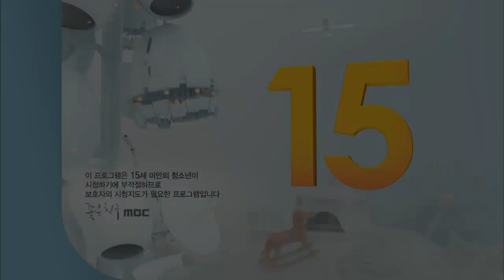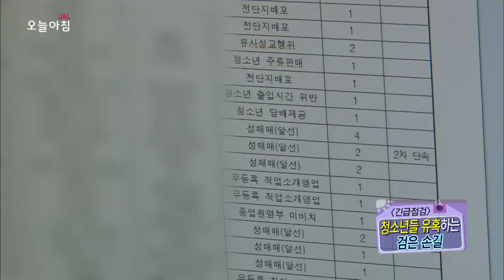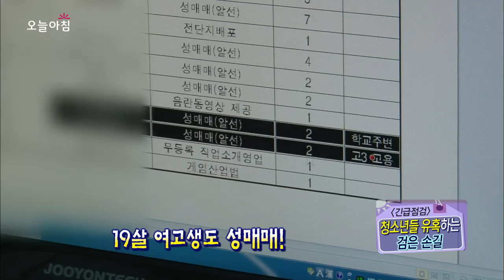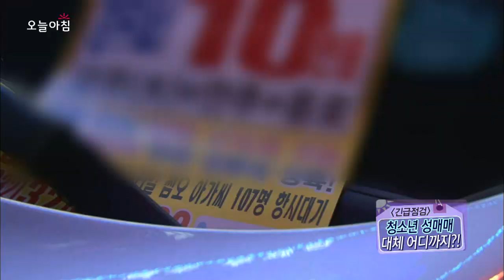오늘 아침 '긴급점검' - 돈 벌고 싶은 청소년들을 유혹하는 검은 손길!, #01 20130912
경기 부천역 일대 청소년 유해환경 사범 단속 및 성매매의 이유는?

방송시간: (월~금) 오전 08:30~